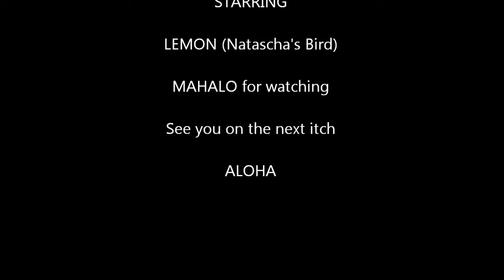REM FAM NATASCHA'S BIRD.wmv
Natascha's bird just chillin